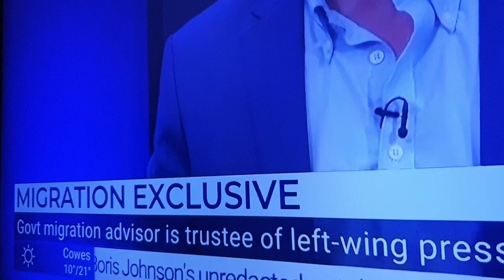WTF £1,300,000 given to left wing quangos who brand the government boarder policy rascist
the government needs to defund all left wing quangos. the Tory government are paying public tax monies to these lefty communists.